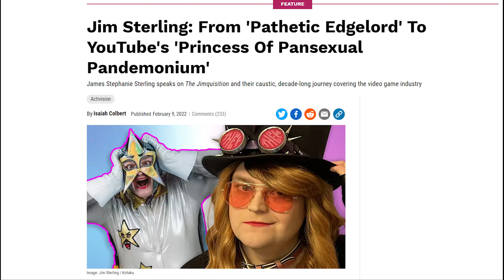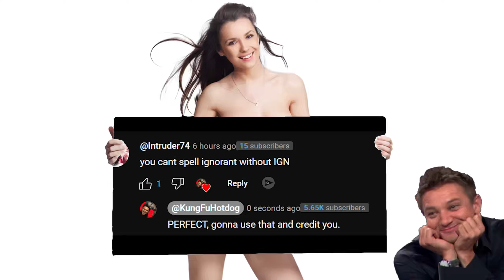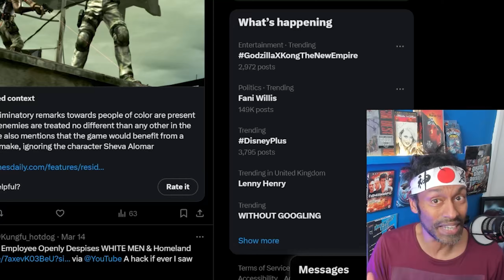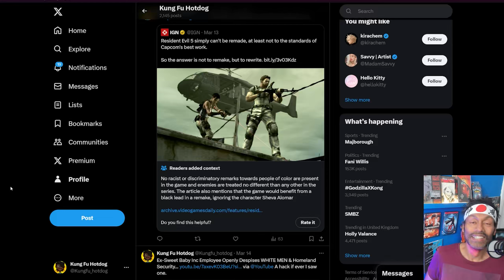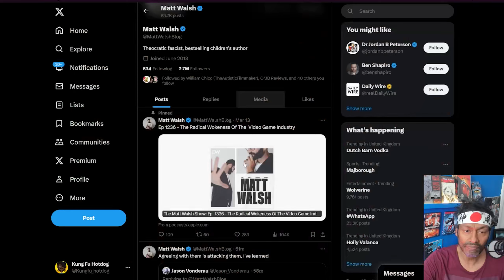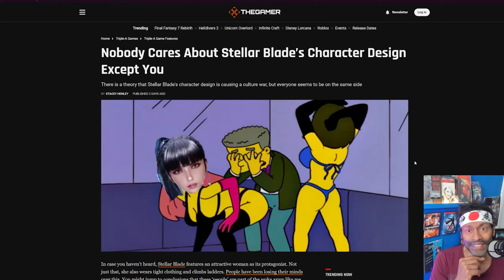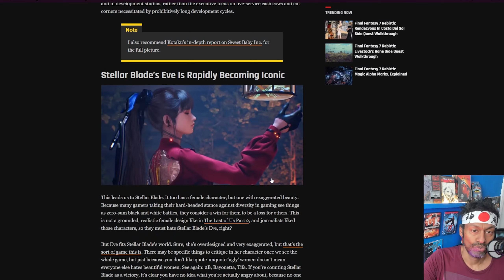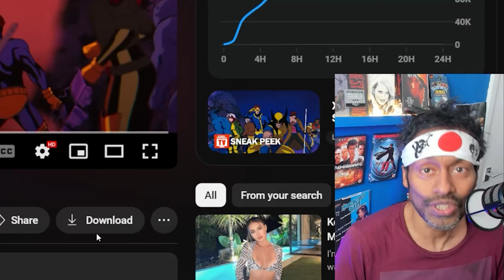Daily Wire Are Pop Culture Vultures & Trans Game Journalist's Reaction to Stellar Blade is Laughable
Happy Friday you sexy people!